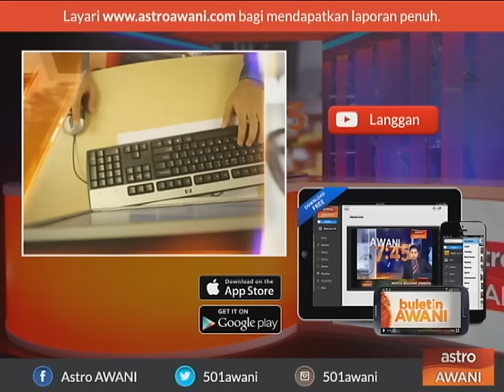Gegar Vaganza musim ke-3 sudah ada senarai calon?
Tahniah juga diucapkan kepada Farahdiya yang menduduki tempat ke-2 dan Ezad di tempat ke-3. Disebabkan program Gegar Vaganza meletup, khabarnya Gegar Vaganza musim ke-3 sudah pun ada senarai peserta. ada atau tidak, ikuti temubual ini.